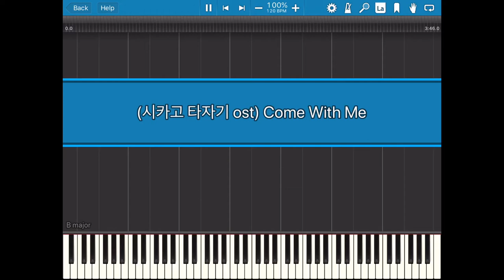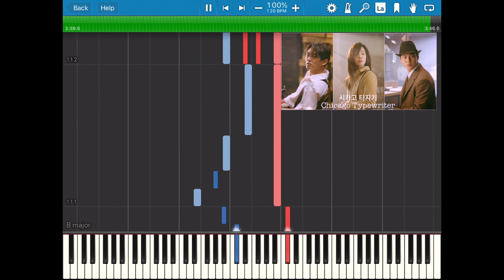시카고 타자기 (Chicago Typewriter) OST ~ Come With Me Piano Cover & Tutorial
Here's another of my favourite song from this series ~ Come With Me...

Happy Playing!!